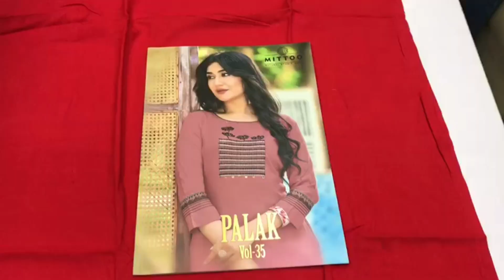Rayon Kurti I Kurtis at affordable range I Branded Kurti I Wholesale Only I Fabtex India 8800710375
Brand Name : MITTOO
Catalog : PALAK Vol 35

Design : 8
Fabric : Heavy Rayon

Size : M(38), L(40), XL(42), XXL(44), 3XL(46)

Rate : 485/ Pic + 5% GST

sharara suits
chandni chowk
new fashion
pakistani suit
chandni chowk
ladies suit
chandni chowk
wholesalers
wholesaler  distributor
kurta dupatta
Design
wholesaler
wholesalers
suit piece
suit piece
fancy suit
Cotton suit
Fancy suit
Cotton suit
Boutique collection
Cheapest suit market
Cotton suit
Fancy suit

Kurti Design
Pure Cotton Suit
Jaipuri Suit
Ladies Suit Design
Basic Suit
Dress Material
Cotton Suit
Kurti Market
Long Kurti
Kurti
Stylish Kurti
Sharara Suit
Heavy Dupatta
SuitPure Suit
Nai Sarak
Ladies Suit
Handwork Suit
Latest Suit Design
Designer Wear
Chandni Chowk
Unstitched Suit
Nai Sarak
Designer Suit
Ladies Suit
Hand Work Ladies Suit
Heavy Suit
Eid Collection
Sharara Design
Sharara
Bourtique Suit
Catalogue Suit
Long Suit
Fancy Suit
Sasti Kurti
Suit
KurtiCotton
Gown Kurti
Long Gown
ladies suit
pakistani suit
chandni chowk
ladies suit
chandni chowk
kurta dupatta
Design
suit piece
suit piece
fancy suit
Cotton suit
Fancy suit
Cotton suit
Boutique collection
Cheapest suit market
Cotton suit
Fancy suit
Stylish suit
Long designer suit
Bridal suit
Latest Fashion
latest Designs and patterns of Dresses
Anarkali Suits
Sarees
Kurtis
Salwar Suits Women Salwar
Designer Suits
Salwar Kameez